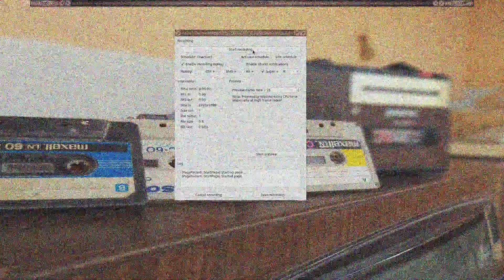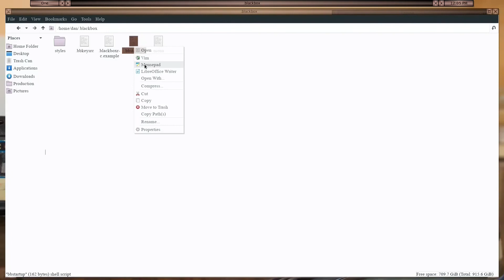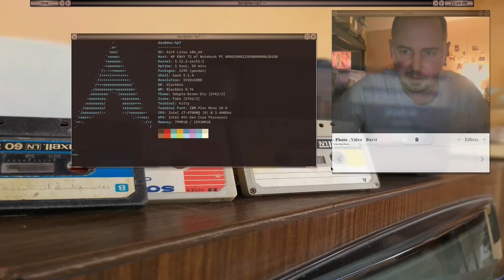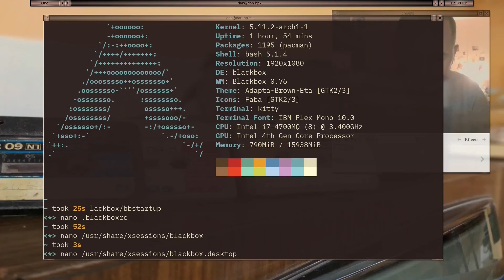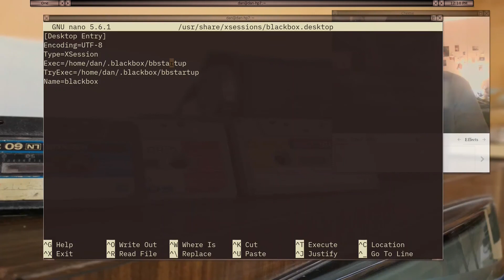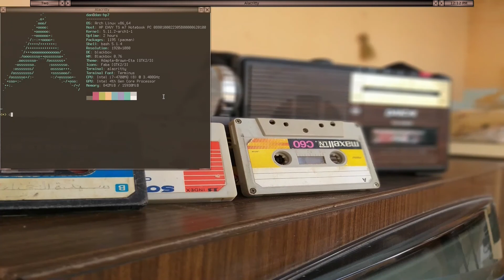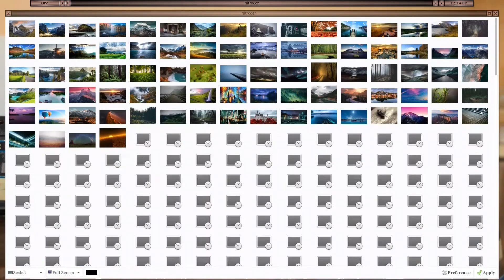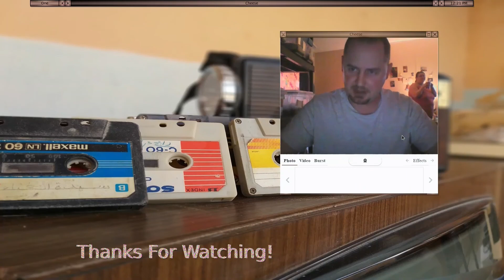Blackbox Window Manager in 2021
I had decided to make a video today. Here it is Blackbox in 2021 Blackbox 0.76. I like the balance of using the keys and how it works. The BBkeys option does not work well anymore with this window manager so I decided not to include it when I was editing the video. Could be a glitch but to me its cool. I had decided to edit the video I did today on Blackbox when I was editing the video today the program would slightly crash but not completely. I was able to save when it would act up. Now keep in mind that your experience may be different with this. You could run the same configuration as me and run into problems. You may want other options for keys instead of bbkeys. I am using arch but some of the configurations should work for Debian and other operating systems heres an example config you can copy and paste that I use and that I showed today.

YOUR Favorite editor in: /usr/share/xsessions

 create file: blackbox
[Desktop Entry]
Encoding=UTF-8
Type=XSession
Exec=/home/$HOME/.blackbox/bbstartup
TryExec=/home/$HOME/.blackbox/bbstartup
Name=blackbox

Then create bbstartup in your $HOME/.blackbox Directory mine looks like this.

#!/bin/sh

picom -cCGfF -o 0.33 -O 200 -I 200 -t 0 -l 0 -r 3 -D2 -m 0.81 &
/usr/bin/polkit-dumb-agent &
bbkeys &
xscreensaver -no-splash &
exec /usr/bin/blackbox

Then in your home folder is your .blackboxrc
at the top add the line for whatever wallpaper you want.

rootCommand: nitrogen --restore